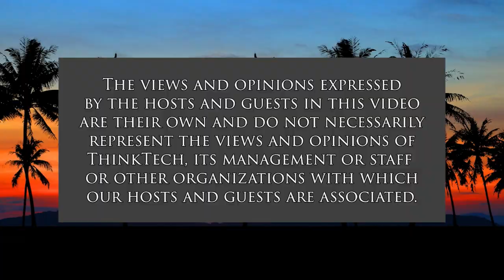2020 Election Steal is Boring GOP Base (Politics for the People)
Likely Felony Charges Support Dems.  The host for this show is Stephanie Dalton.  The guests are Jay Fidell and Tim Apicella.

Guest panelists speak of the waning power of XPOTUS' single 2022 and 2024 campaign issue, his stolen election, shown by lagging poll numbers for his approved candidates in target states.  Guests comment on likely GOP voters' boredom after XPOTUS' years of whining about his election loss, and Hunter Biden's investigation lacking findings.  For the Dems, the likelihood that he committed a crime of obstruction by trying to disrupt Congress' counts of state presidential electors is energizing. What will it take to prosecute POTUS and what does failure to prosecute say about the US system?